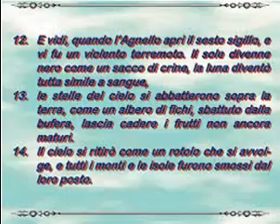Fratelli noi vedremo il volto del Signore come Mosè sul Sinai ed andremo in cielo come Elia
E non piangeremo più , ne vedremo la tribolazione è scritto . Ricordate l'episodio di Elia nell'Antico Testamento che andò in cielo su un carro di fuoco e di Enoch che in Genesi è scritto " E camminò con Dio". non disperate , le sofferenze di questo mondo quando il Signore ci prenderà non saranno più. Il quinto sigillo è ora, quando sarà aperto il sesto e prima del settimo noi vedremo il Signore. Allora capirete e voi stessi mi direte il tempo è giunto